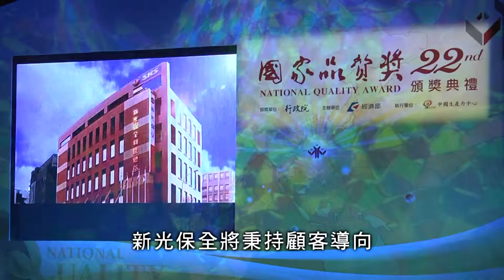20120614 新光保全國家品質獎